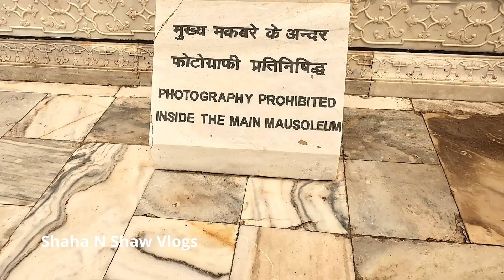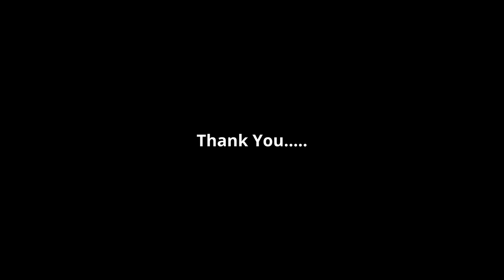exploring d architecture marvel of india